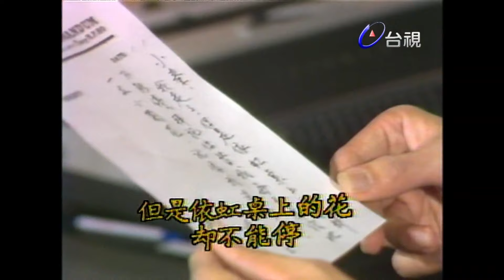秋水長天 第 15 集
台灣第一部單機作業的電視連續劇，蕭芳芳唯一演出的台灣電視劇作品。

由於丈夫曾嘉文的過世，文君新寡的少婦向依虹（蕭芳芳飾）帶著七歲的的女兒灣灣（胡家瑋飾），與在關渡火車站擔任副站長的父親（韓甦飾）相依為命。無意中向依虹結識了牧場小開夏臨秋（劉德凱飾），卻遭臨來自各方的壓力。她的古板婆婆曾老太太（張冰玉飾）一直想領回灣灣，而夏家父母也極力反對兒子與這位寡婦交往。 臨秋對依虹展開愛情攻勢，兩人不顧眾人反對之下而訂婚。訂婚後臨秋在家中安排下被迫出國留學深造，且依虹遭到夏家退婚，但這時依虹卻發現自己懷孕了。依虹癡等臨秋捎來的音訊，得到的卻是他在美國移情別戀的消息。 依虹的上司李維帆（曹健飾）暗戀她許久，此時向依虹求婚。依虹被李維帆的真情感動，答應嫁給他。兩人婚後幸福美滿。 不料，夏臨秋突然回國，而發現自己健康狀況亮起紅燈的李維帆，卻盡力撮合依虹與臨秋復合。甚至為了達到目的不惜故意苛待依虹，以讓她回到臨秋身邊。最後依虹有感於維帆的真心真意，以及自己對臨秋的一段情已無法追回，而選擇留在維帆身邊。

演員